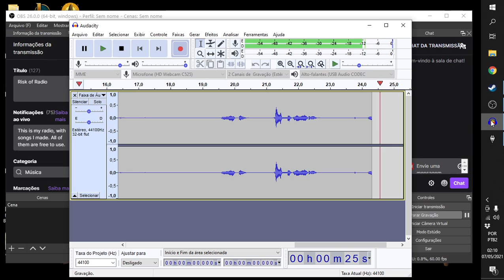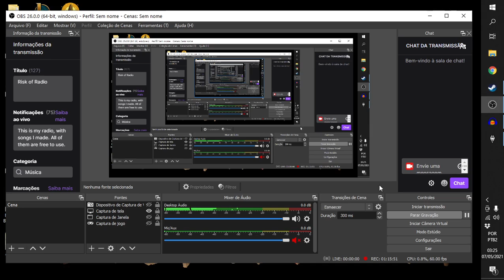Skyrim MPU 5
Skyrim Modded Playthrough Unedited Episode 4